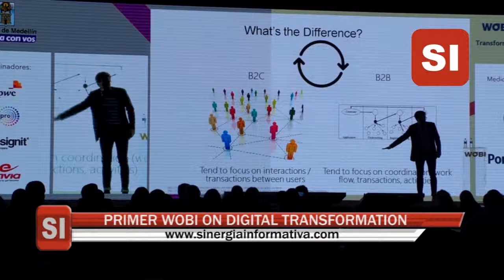MICRONOTICIERO SINERGIA INFORMATIVA MARZO 15/2019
- Andrés Guerra y Wilson Gómez disputan la candidatura de Centro Democrático a la Gobernación de Antioquia
- EPM moderniza Planta de Tratamiento de San Fernando
- Redes de alcantarillado para recuperar La Iguaná
- Policía Antioquia a la caza del depredador
- Primer Wobi on Digital Transformation